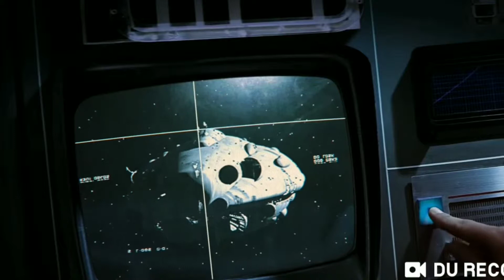Avengers Theme Goes with Everything 3